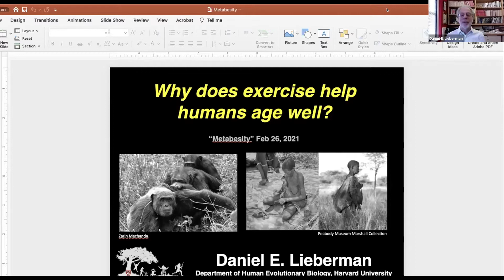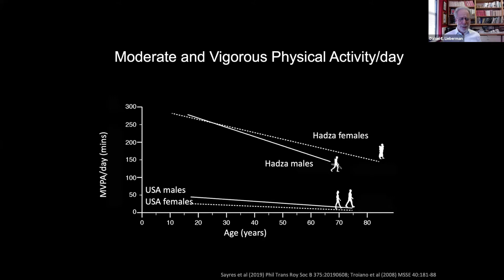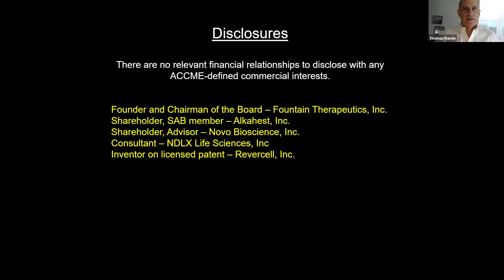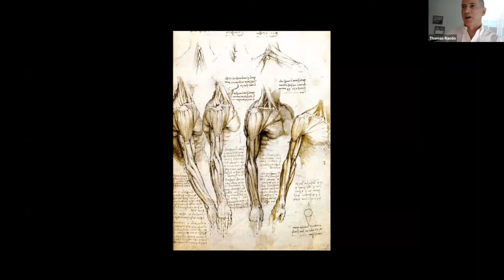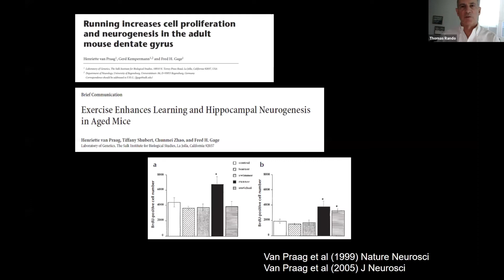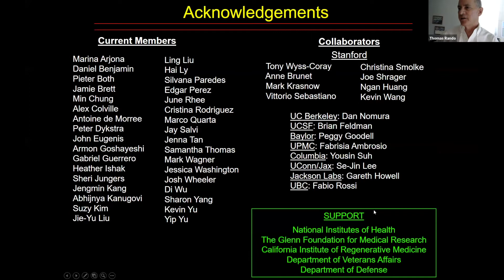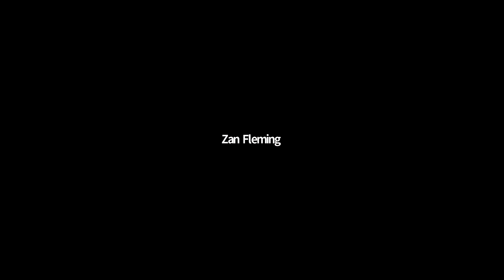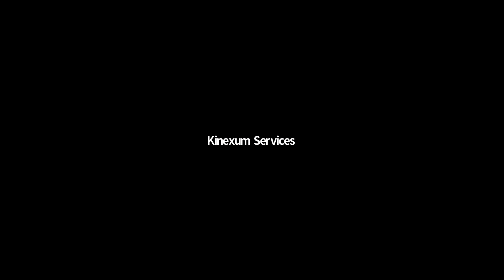Why and How Can Exercise Slow the Aging Process?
A Kitalys Institute webinar on why and how exercise can slow the aging process, featuring Drs. Daniel Lieberman (Harvard), Thomas Rando (Stanford), and Joan Mannick (Life Biosciences).

Throughout history, exercise has been touted as a key to good health. Emerging research suggests that in addition to its overall health benefits, exercise also confers a degree of geroprotection, shielding practitioners from the harmful effects of aging, and even rejuvenation, in some respects, of the effects of old age. Join Stanford geroscientist Tom Rando and Harvard evolutionary anthropologist Dan Lieberman in a panel/fireside chat on molecular mechanisms underlying the geroprotective benefits of exercise (the how) as well as an evolutionary framework to explain why (as posed in the subtitle of his recent book, Exercised) something we never evolved to do is healthy and rewarding.

About the Speakers:

Thomas Rando, MD, PhD, is Professor of Neurology and Neurological Sciences at Stanford University, where he is also the Director of the Glenn Laboratories for the Biology of Aging. He is the Chief of Neurology and Director of the Rehabilitation Research & Development Center of Excellence at the Veterans Affairs Palo Alto Health Care System, as well as founding director of the Muscular Dystrophy Association clinic at the Stanford Medical Center. Research in his laboratory focuses on tissue-specific stem cells in aging and disease, and on pathogenetic mechanisms and gene therapy for muscular dystrophies. His research on aging has demonstrated that it is possible to identify biochemical stimuli that can induce stem cells in old tissues to repair injuries as effectively as in young tissues, and this work has broad implications for the fields of regenerative medicine and stem cell transplantation.

Daniel Lieberman, PhD, is a paleoanthropologist at Harvard University, where he is the Edwin M Lerner II Professor of Biological Sciences, and Professor in the Department of Human Evolutionary Biology. Dr. Lieberman studies how and why the human body is the way it is, with a primary focus on the evolution of physical activity. His research combines paleontology, anatomy, physiology and experimental biomechanics in the lab and in the field. Most of his research has focused on the evolution of human locomotion including whether the first hominins were bipeds, why bipedalism evolved, the biomechanical challenges of pregnancy in females, how locomotion affects skeletal function and, most especially, the evolution of running. His 2004 paper with Dennis Bramble, “Endurance Running and the Evolution of the Genus Homo” proposed that humans evolved to run long distances to scavenge and hunt. His research on running in general, especially barefoot running, was popularized in Chris McDougall’s best-selling book Born to Run. Dr. Lieberman is an avid marathon runner, often barefoot, which has earned him the nickname “The Barefoot Professor”.

Joan Mannick, MD (Moderator), currently serves as Head of Research & Development at Life Biosciences, a leader in developing and commercializing science that extends the healthy human lifespan. Prior to this position, she was co-founder and CMO of resTORbio, a clinical stage biotechnology company that developed medicines that target the biology of aging to treat or prevent aging-related diseases and was recently acquired by Adicet Bio. Dr. Mannick also served as an Executive Director in the New Indications Discovery Unit of the Novartis Institutes of Biomedical Research. She received her BA from Harvard College and her MD from Harvard Medical School. Dr. Mannick completed her residency in Internal Medicine at Brigham and Women’s Hospital and an Infectious Disease fellowship as part of the Harvard Combined Infectious Disease Program. She is board-certified in Internal Medicine and Infectious Diseases.